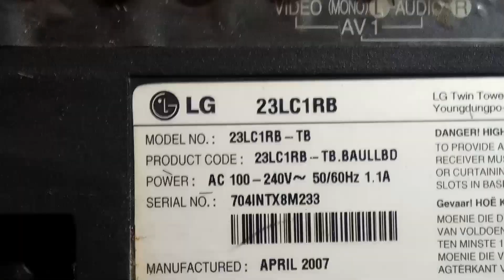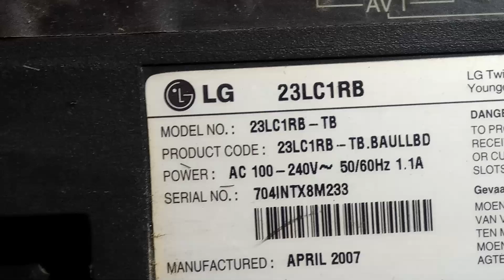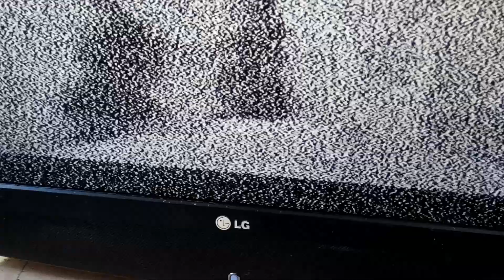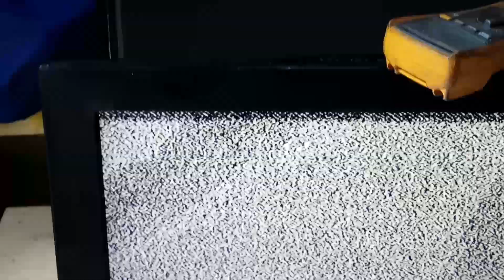TV lcd lg mati standby melotot ga mau start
Pada video kali ini sy mencoba mengatasi problem pada tv lcd lg 23inchi dengan problem standby. Ga bisa start, solusi ny mudah dengan mengganti Satu komponen langsung bisa normal lagi.